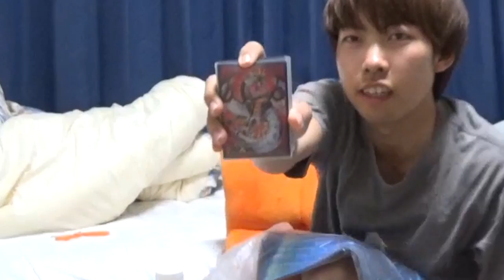歯磨き粉を凍らせて磨いたらどんな感じになるのか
久々にガム噛んだら歯が痛くなりました。歯磨きって大事。もう二度とガム噛まね。